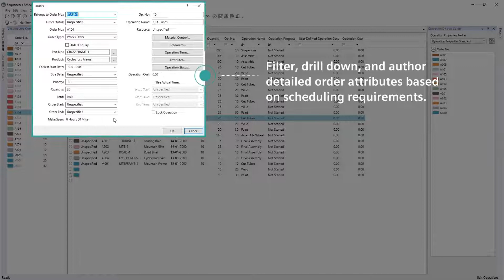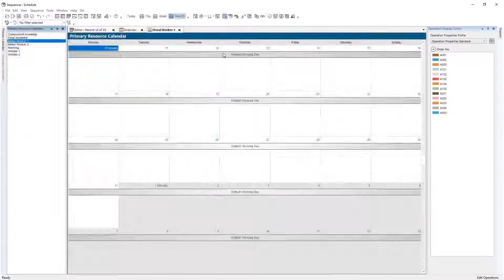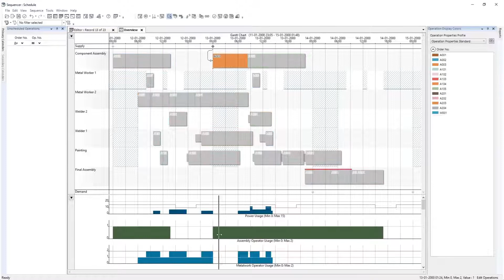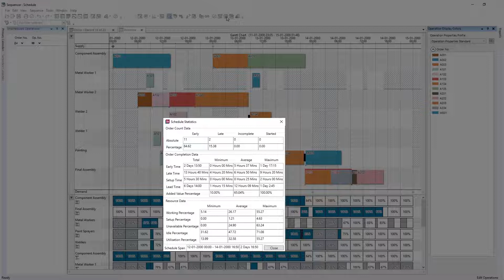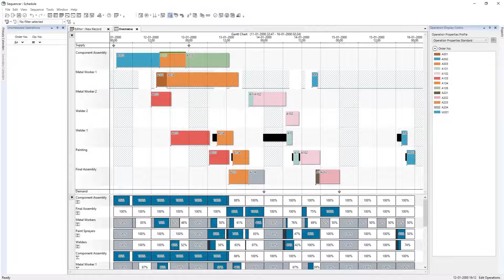Introduction to Opcenter APS - detailed production scheduling software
Scheduling is the core process of any business in order to optimally supply goods against the customer demand. Depending on the type of industry you are in, complexity in scheduling varies. Scheduling is most complex in the manufacturing industry and the easiest in a doctors clinic. No Industry can escape the code process of scheduling which accounts to sequencing resources in the right order to achieve the desired outcomes optimally.

Production Scheduling also known as detailed scheduling is part of production planning and control science and has gained significant importance for optimizing manufacturing operations in the VUCA (volatile, uncertain,, complex, ambiguous) world. Manufacturers choose a scheduling software instead of a spreadsheet or inbuilt features in ERP in the following situations:
- when frequent capital expenditures are not a sustainable option or
- when the impact of manufacturing constraints and supply chain disruptions is significant on customer delivery which ultimately impacts revenues.

Opcenter Scheduling is an advanced planning and scheduling (APS) software that allows you to incorporate your manufacturing constraints, daily feedback and supply chain disruptions to understand your capacity utilization, dispatch plan, day to day work allocations, bottlenecks, and on-time-in-fill. This video provides an introductory overview of Opcenter Scheduling Software.

SNic Solutions is a value added reseller (VAR) and smart partner to Siemens for Opcenter.